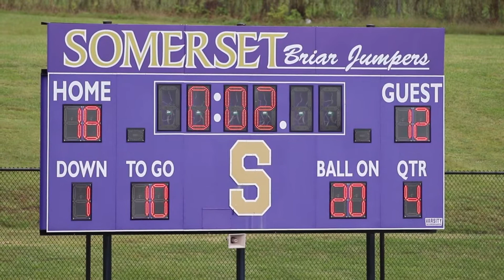Purple Jr 9/26/20